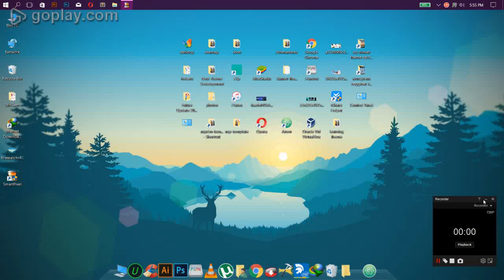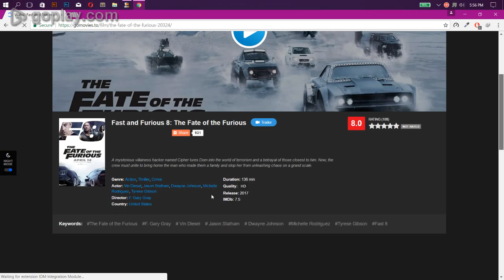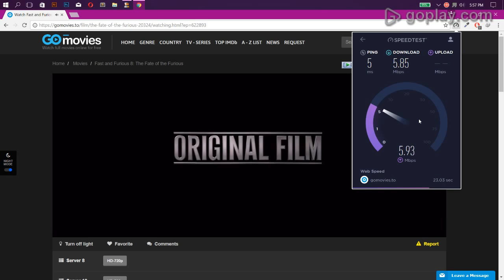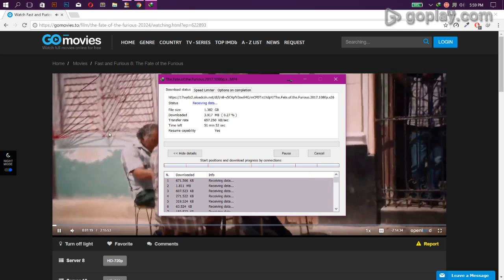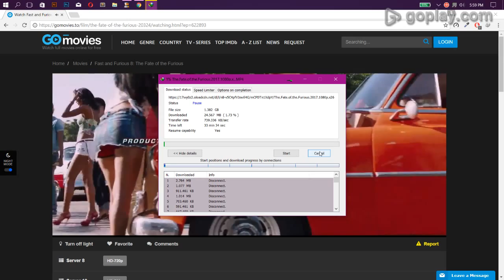Vianet speed test 6mbs unlimited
speed test done by okla extension..
Good Day Enjoy;